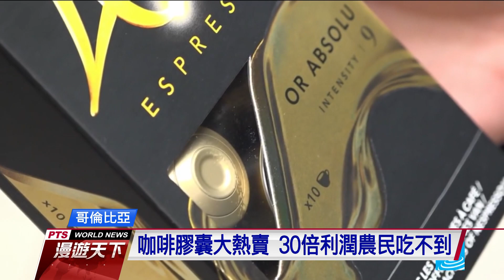公平貿易咖啡 不剝削地球資源底層農民